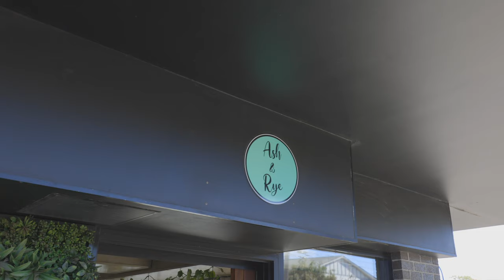3/348 Clarke St Northcote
Divine digs in Northcote.

Discover this divine tri-level,  3 bedroom residence nestled in a boutique sustainable build by local award winning architects, Breathe.

Fresh, bright, and breezy, this visually rewarding, and cleverly designed home will undoubtedly delight as you take flight up the timber staircase from the welcoming guest bedroom  or home office and up to the first level to the beautiful kitchen,  which boasts a bosch dishwasher and sleek cabinetry.

The generous open plan living is framed by floor to ceiling glass doors allowing easy integration from indoor to outdoor entertaining with its private balcony terrace.

The upper level hosts two more generously sized bedrooms with lofty ceilings, each with built in robes and their own deluxe ensuite bathrooms.

Features include euro laundry, separate powder room,  bespoke garage storage, hydronic heating and air conditioning throughout to ensure pure comfort.

Enjoy the leafy shared courtyard and feel safe with the security gate and be ushered out to all that makes Northcote great! Cafes such as The Daily Fix and Ash & Rye, then nearby you’ll have  Fairfield Village and the High Street shops, Dennis train station, Johnson Park, great schools, amazing walking and cycling trails and the iconic Fairfield Boathouse.

This successful design has created a community of residents and now you have the opportunity to create this place your home.

sheSELLS looks forward to showing you this property at our next scheduled open.
 Private bookings also welcome.